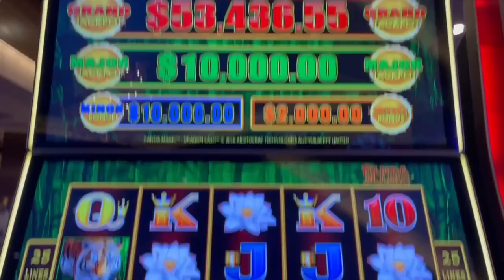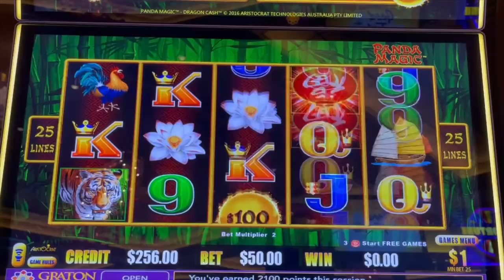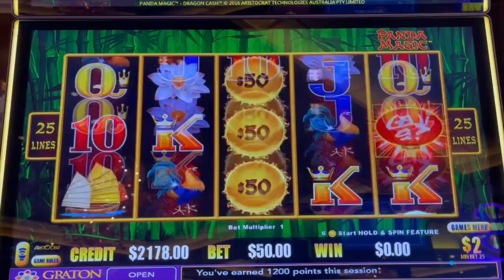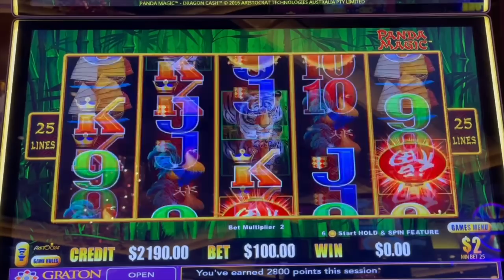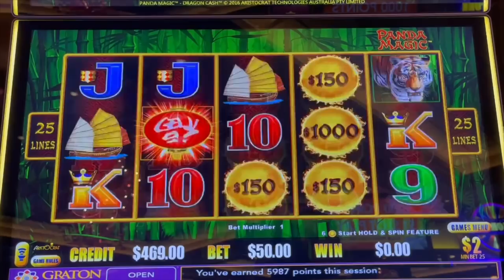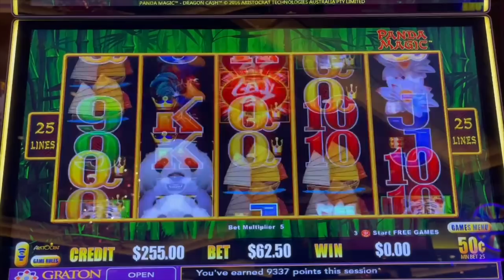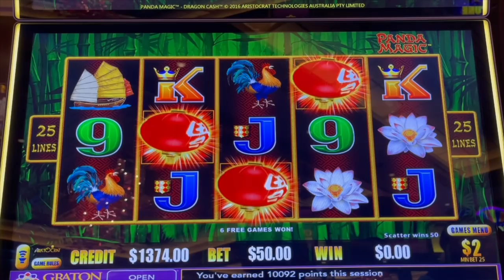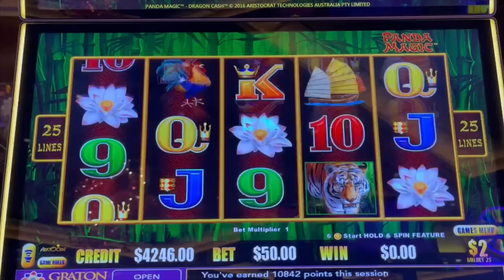💵 HUGE JACKPOT EPIC COMEBACK on DRAGON LINK PANDA MAGIC Slot Machine! HIGH LIMIT SLOT PLAY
New High Limit Videos TWICE A DAY at 6am & 6pm PST